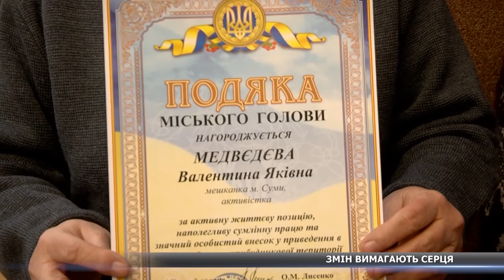Змін вимагають серця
Бути чи не бути? Долю департаменту містобудування  і земельних відносин вирішували депутати у міській раді. Вони бажають розділити орган на два підрозділи. Сесія відзначилася і несподіваною увагою до клумб звичайних сумчан і нестандартними кандидатурами на посаду очільника «Електроавтотрансу». Подробиці розкаже Наталка Лесик-Карбовська.